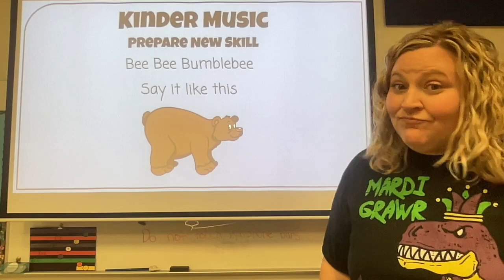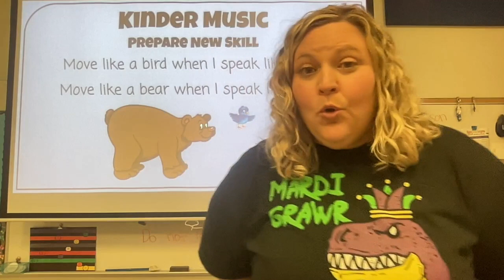Kin Kinder High and Low